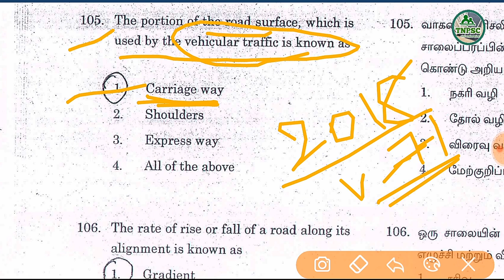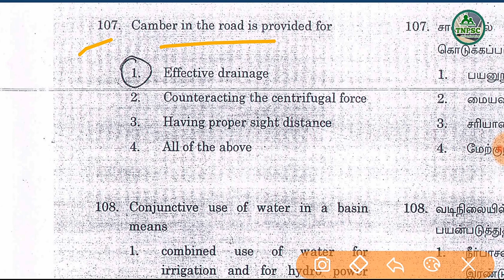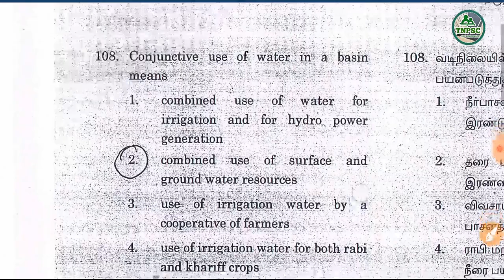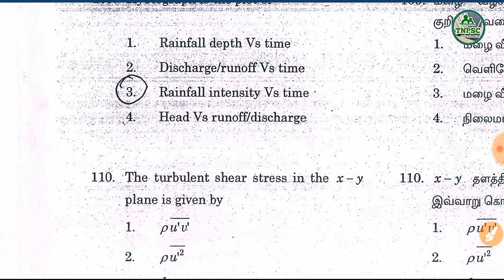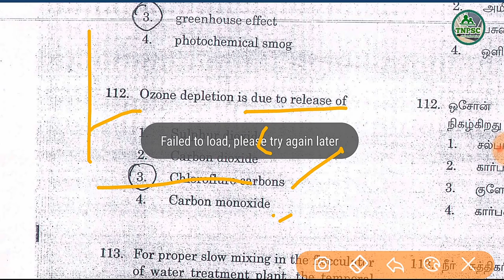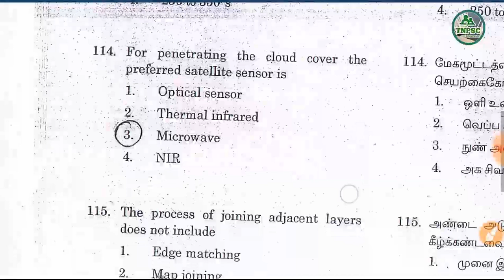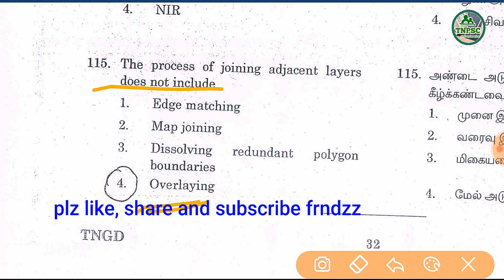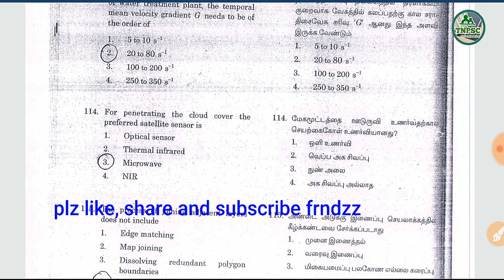TNEB AE CIVIL 2017 -(qst-105-115)part-5!!!!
This part of TNEB AE CIVIL 2017 qstn answers detailled discussion-part-1! deals with detailed and related questions covered.